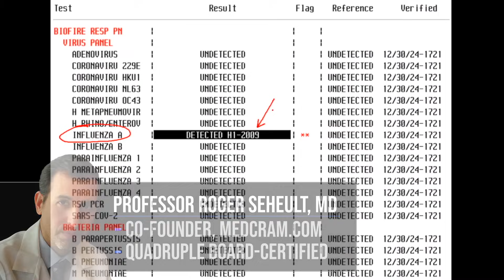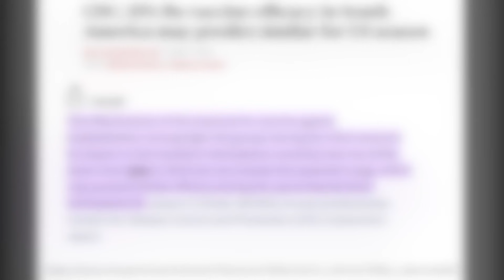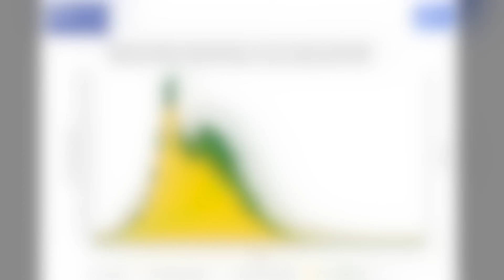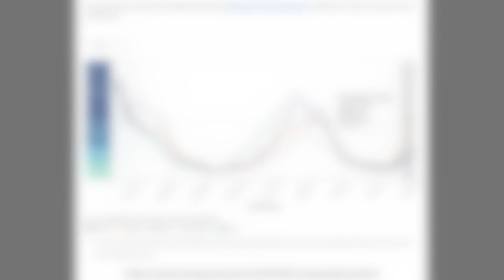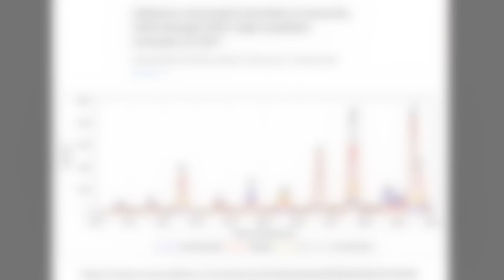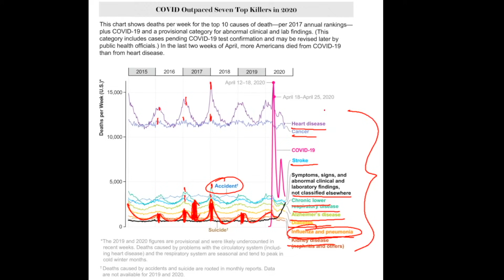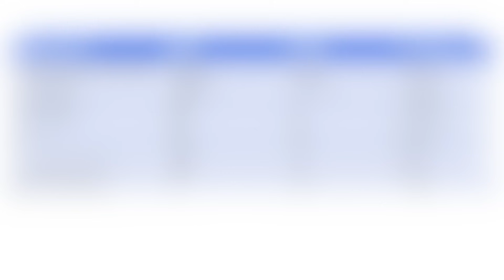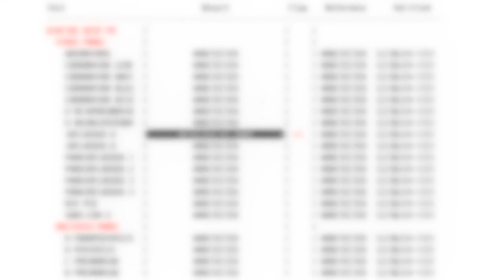The 2025 Winter Viral Surge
Roger Seheult, MD of MedCram explores the 2025 winter viral surge.

(This video was recorded on January 9th, 2025)

LINKS / REFERENCES:

Flu emergency room visits now "very high" nationwide, CDC says (CBS)

Interim Effectiveness Estimates of 2024 Southern Hemisphere Influenza Vaccines in Preventing Influenza-Associated Hospitalization — REVELAC-i Network, Five South American Countries, March–July 2024 (CDC)

Influenza-associated mortality in Australia, 2010 through 2019: High modelled estimates in 2017 (Vaccine)

Debunking the False Claim That COVID Death Counts Are Inflated (Scientific American)

Autumn COVID‐19 surge dates in Europe correlated to latitudes, not to temperature‐humidity, pointing to vitamin D

Cardiopulmonary and hematological effects of infrared LED photobiomodulation in the treatment of SARS-COV2 (Journal of Photochemistry and Photobiology B: Biology)